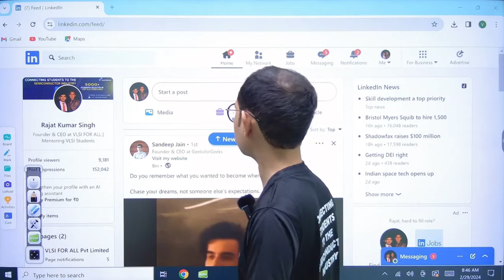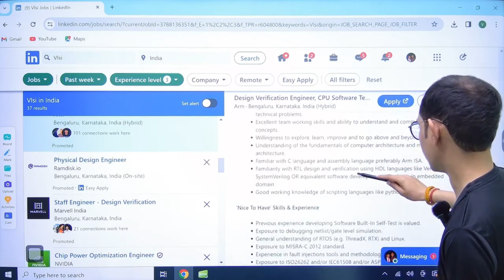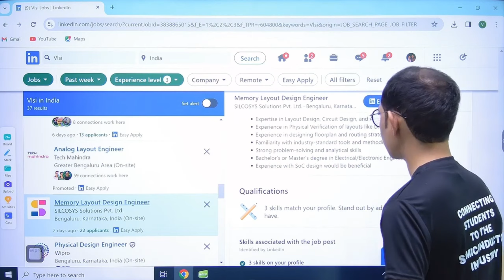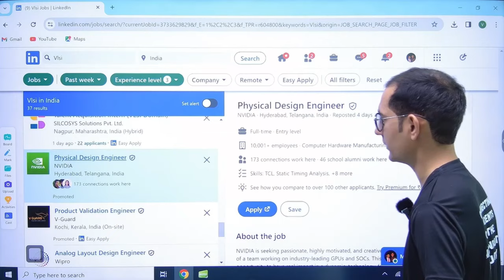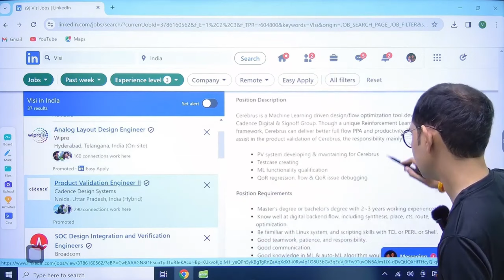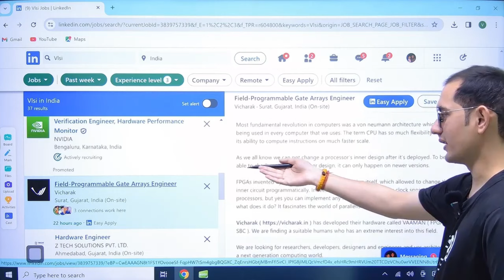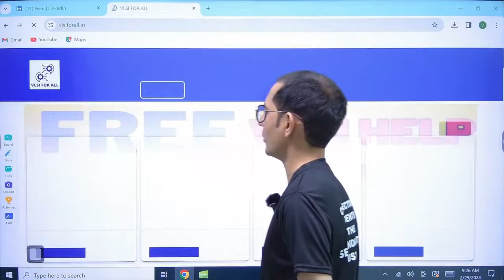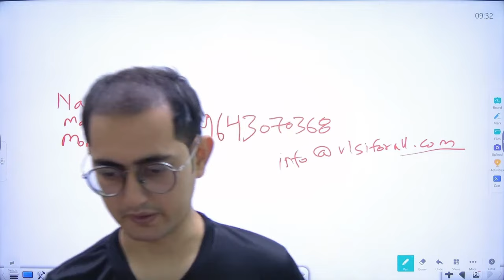VLSI JOB UPDATES - March 2024 Part-1 | Download VLSI FOR ALL Community App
For detailed Syllabus and queries